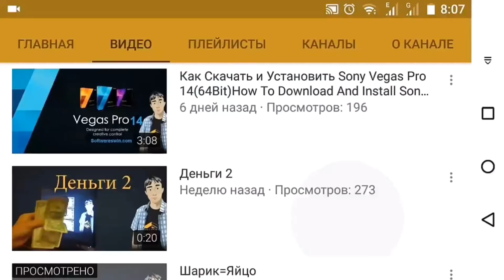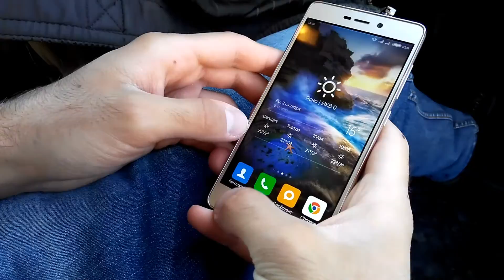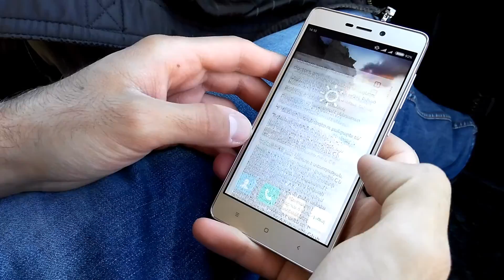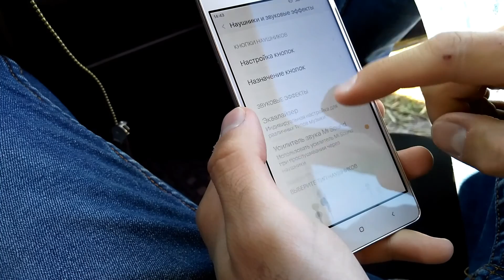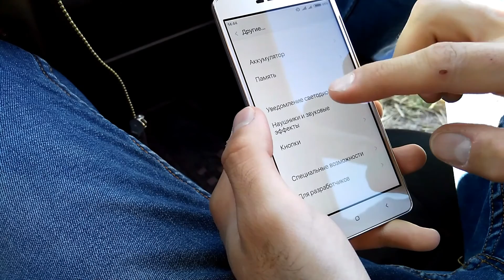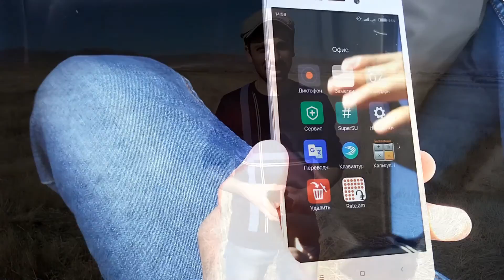Xiaomi Redmi 3. Ոսկի Ա Ոսկի💰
•Գնել Xiaomi Redmi 3 Չինաստանից։